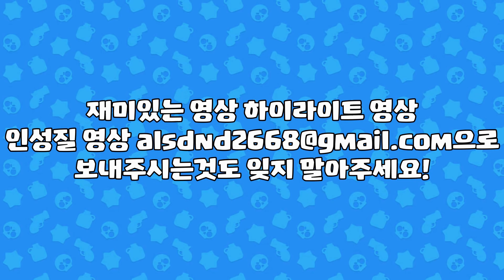Rank 35 Darryl Full Gameplay 12/33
Warriyo - Mortals